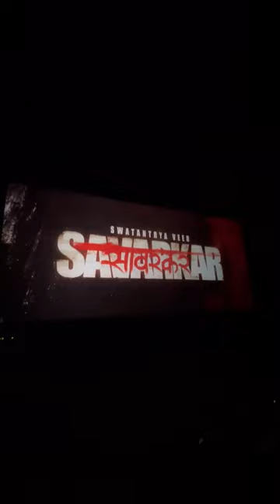फिल्म 'स्वातंत्र्यवीर सावरकर' फिल्म प्रीमियर शो - श्री रणदीप हुडा जी और टीम को शुभकामनाएं दी।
📍 नागपुर

बहुचर्चित हिंदी फिल्म 'स्वातंत्र्यवीर सावरकर' के प्रीमियर शो के लिए आज नागपुर वी आर मॉल के सिनेपोलिस में उपस्थित रह कर अभिनेता श्री रणदीप हुडा जी और फिल्म की टीम को शुभकामनाएं दी।